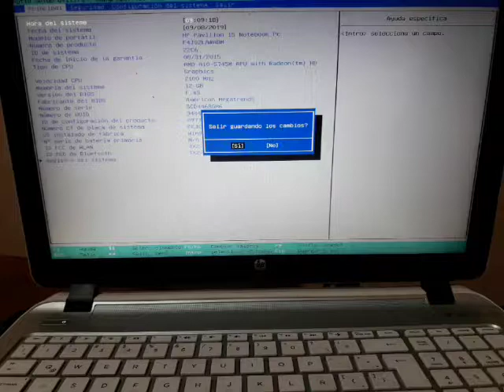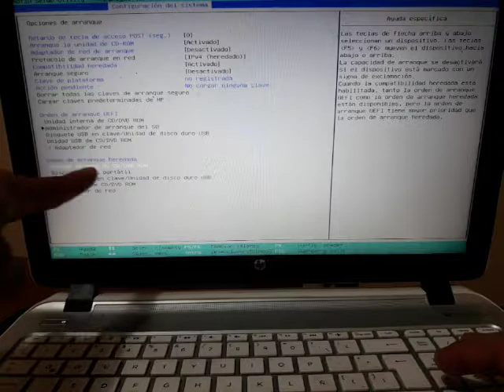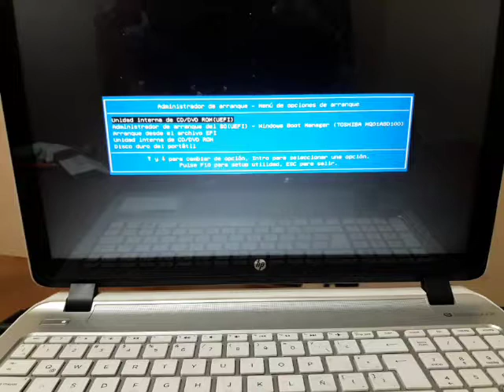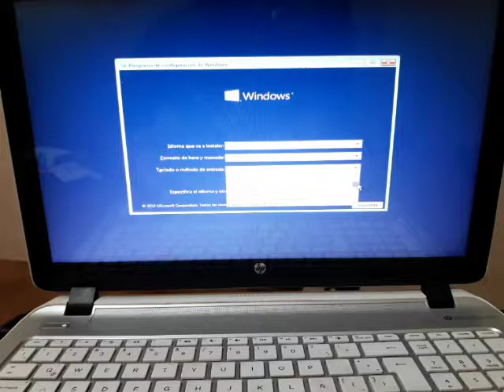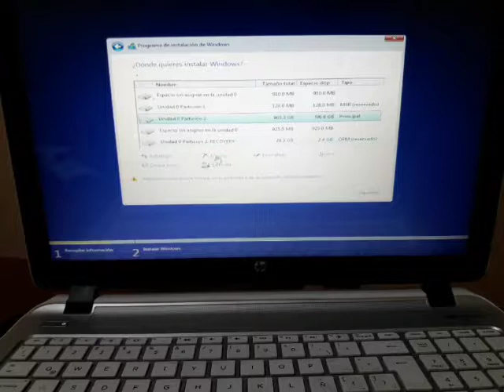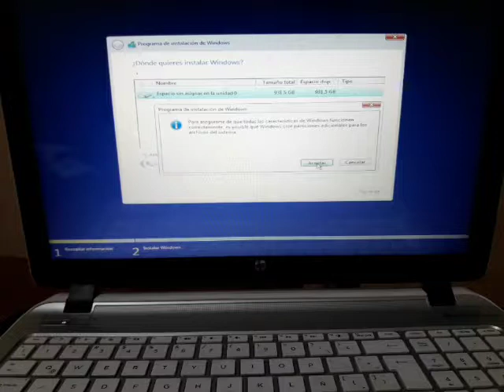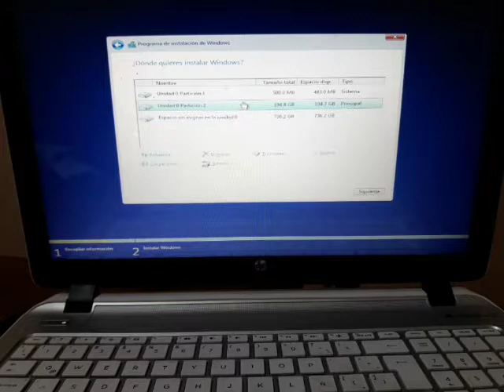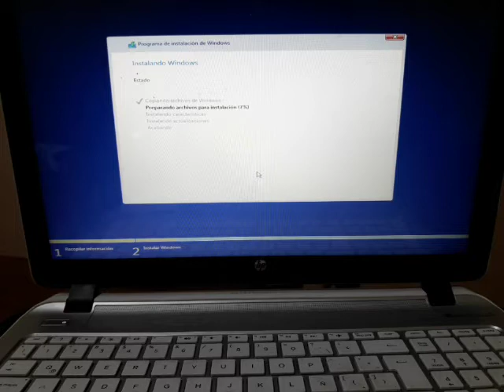COMO FORMATEAR LAPTOP HP PAVILION 15 BOOTEANDO USB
COMO FORMATEAR LAPTOP HP PAVILION 15-P004LA